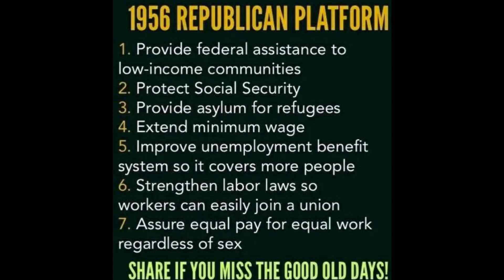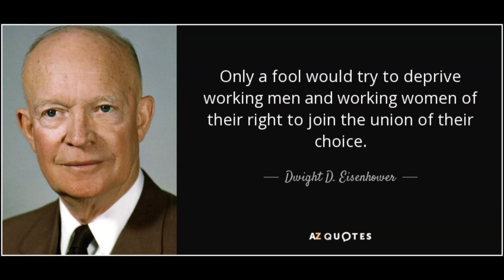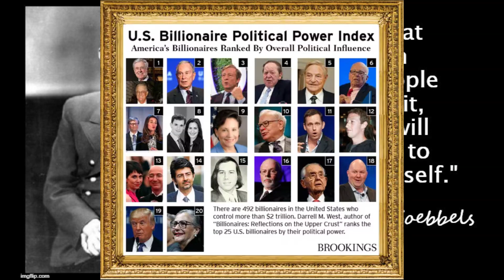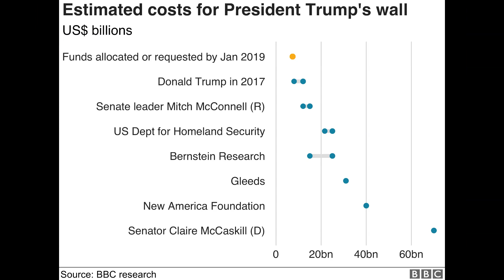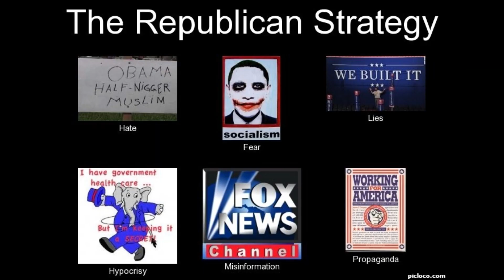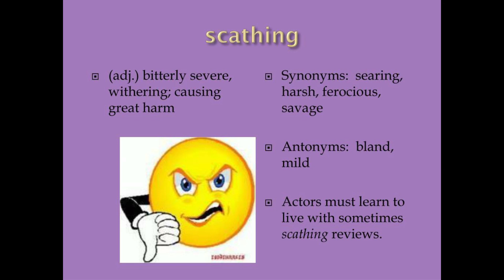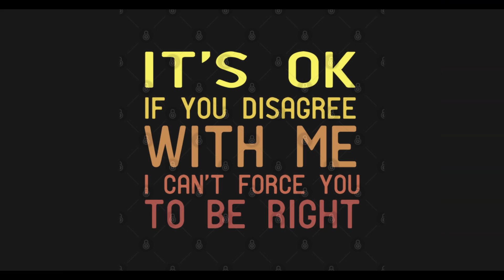My epic poem Black Sheep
It's a poem about my frustration with American politics.